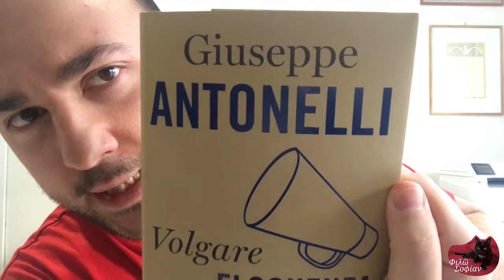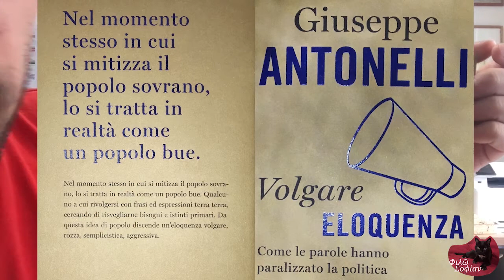05 - Volgare eloquenza - Consigli di lettura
Dal volgare del paradiso dantesco ai congiuntivi fantozziani, dalle concioni dei dinosauri della DC ai vaneggiamenti di certi senatori della terza Repubblica, che cosa sta succedendo alla nostra bellissima lingua italiana? Ne parla Giuseppe Antonelli nel suo libro, che vi presento oggi. Dall'ottavo minuto in poi probabilmente vi scapperà da ridere!

Il tema è quanto mai attuale, ditemi la vostra nei commenti!